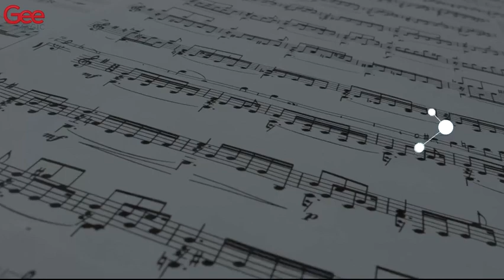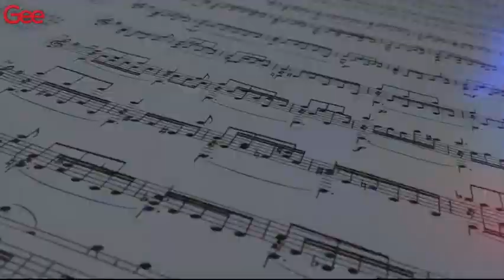Saturn Magic - MUSIC BOX Premium (Gimmicks and Online Instruction) by Gee Magic - Trick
to purchase this item or view our fantastic range of other magic products